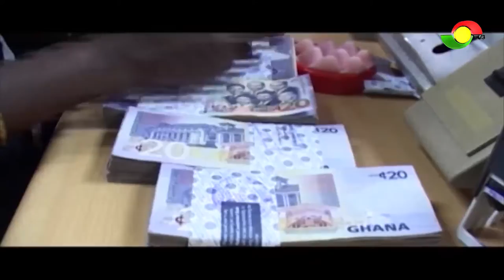ILLICIT FINANCIAL FLOW: GHANA'S EXTRACTIVE SECTOR SUFFERING